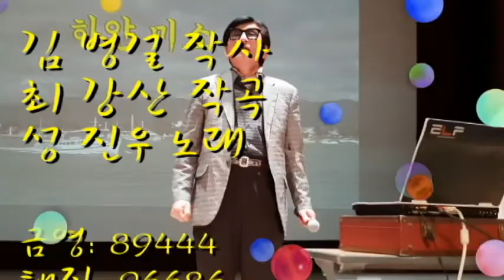하얀 미소(성진우), 가사첨부, 최화영노래교실, 김금영, 노래자랑,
감사합니다~~^^

하얀 미소

김 병걸 작사
최 강산 작곡
성 진우 노래

금영: 89444
태진: 96686
엘프: 85837

1. 우리 사랑 여기까지였냐고
묻고 싶은 밤은 깊은데
떨리는 그 입술에
하얀 미소는 당신의 진실이었나
어차피 맺지 못할 사랑이라면
다시는 검은 눈물 보이지 마라
이 밤이 가고 나면
당신도 나도 잊혀질 사람이니까

2. 우리 이제 남이 되는 거냐고

이 밤이 가고 나면
잊혀질 사람이니까